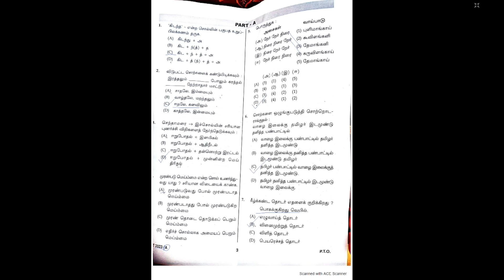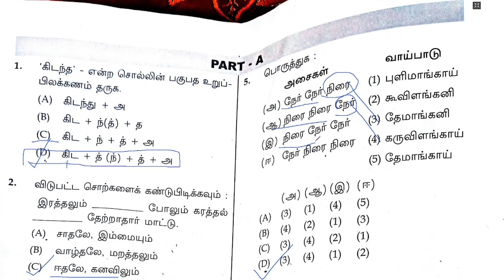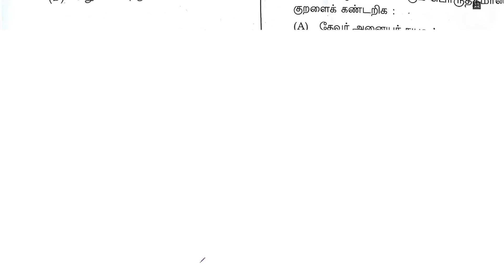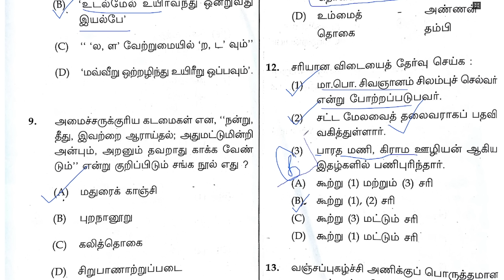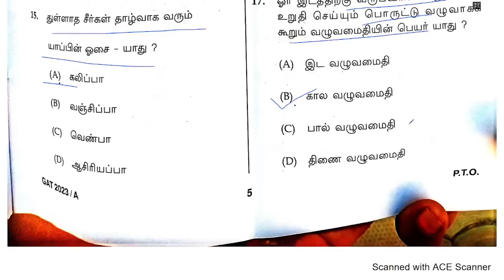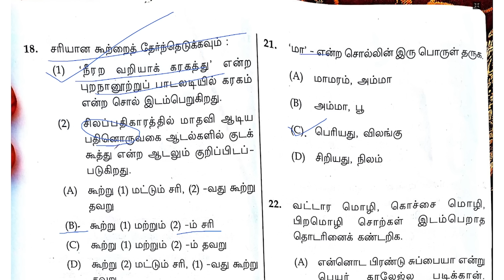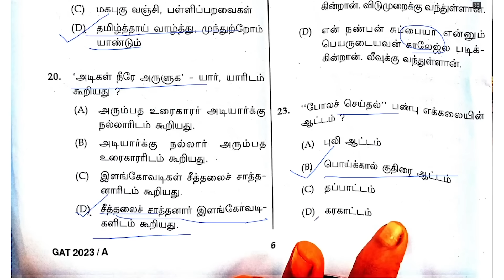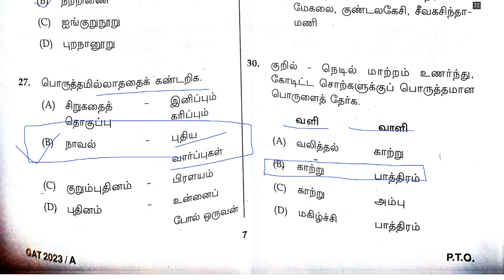UG-TRB | கட்டாயத்தமிழ் | தகுதித்தேர்வு | அசல் வினாத்தாள் | Suresh IAS Academy